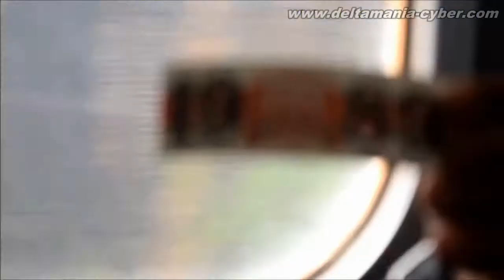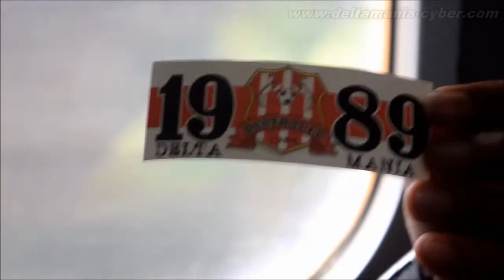Narsisnya Punggawa Deltras Perjanan Ke Banyuwang Naik Kereta Api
Untuk melakoni laga ujicoba Persewangi vs Deltras, minggu 02 april 2017 di stadion diponegoro banyuwangi.
DELTAMANIA
SALAM VIRUS DAMAI